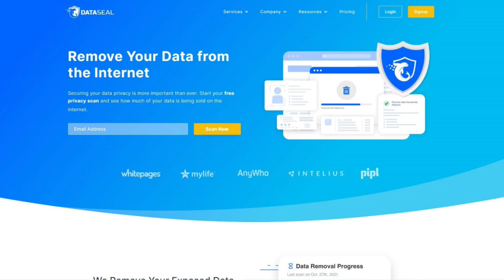Parish in New Jersey Will Have Latin Mass Canceled...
Catholic Books, Gifts, DVD's, Missals and More! Sunrise Marian Distribution